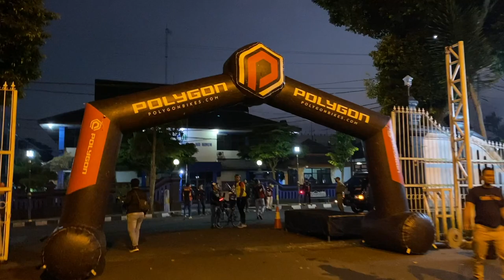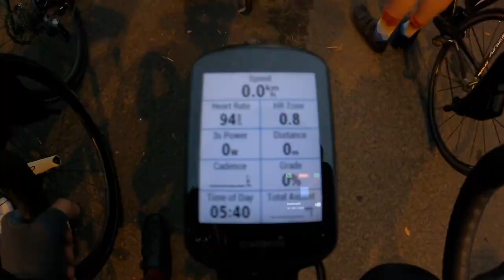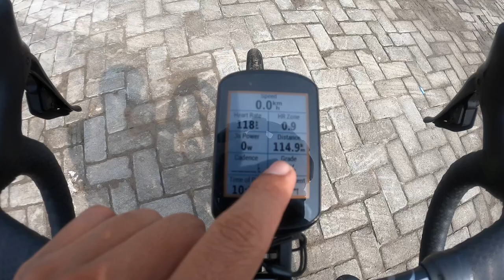GOWES PERIH SALATIGA - MALANG 340 KM SAMBANG MALANG - ULTRA CYCLING TOUR